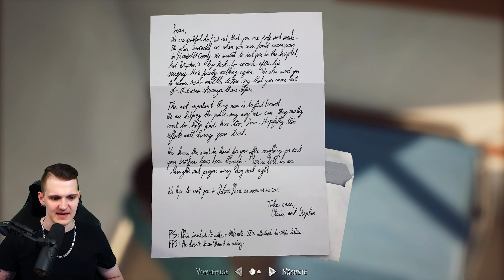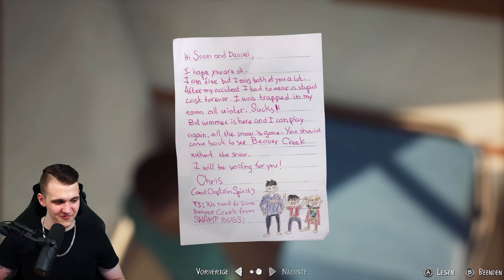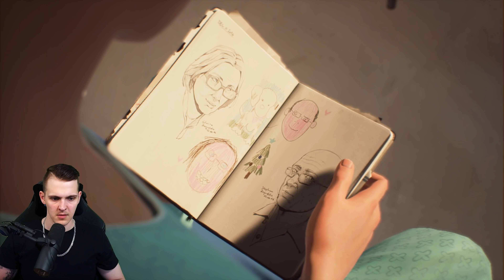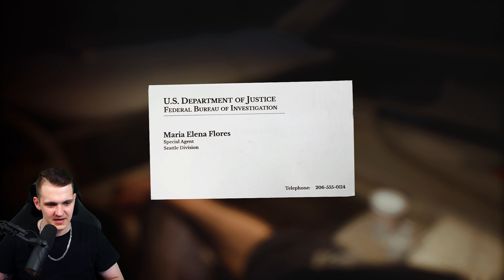Life is Strange 2 #19 🐺 Flucht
Huebi spielt Let's Play Life is Strange 2 in 4K.

Ein persönliches Danke für den großartigen Support per Kanal-Mitgliedschaft (5€ +) geht an:

- Soyeon Camora 🔥🔥🔥
- Impoulshon 🔥🔥🔥
- kontinuumshypothese 🔥🔥
- lord_ryoma 🔥🔥
- Nick19Games 🔥
- HUE*Chris Schi 🔥
- bryan_stein99 🔥
- JoFluri 🔥
- HUE_dave 🔥
- DarkMessias 🔥
- Link 2.0 🔥
- Kuni Uzumaki 🔥